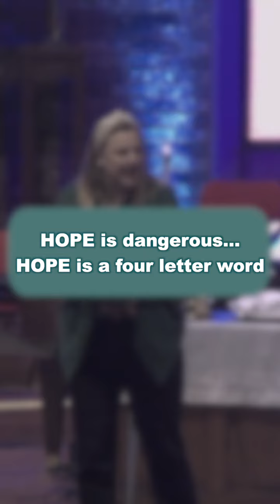Hope is dangerous